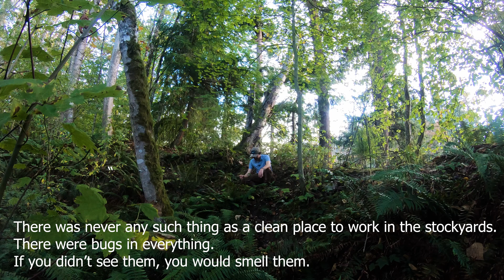Worms in your Blackberries?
Do your store bought berries really have hundreds of worms in them? What about wild-picked berries? SPOILER: YES! Let's learn about them!

Welcome to No Ceiling, where we meet at the intersection of resiliency, ecology, and community. Our mission is to educate and cultivate a deep respect and knowledge of our natural world, while empowering each other to be the best humans we can be.

If you want to support me a free way, you could consider subscriber here or on any podcast platforms, liking, commenting, or sharing the video with others who might enjoy it.

Thank you for being here, I do this for YOU!

Using what you learned here, get out there and experience what this big world has to offer!
Stay hungry